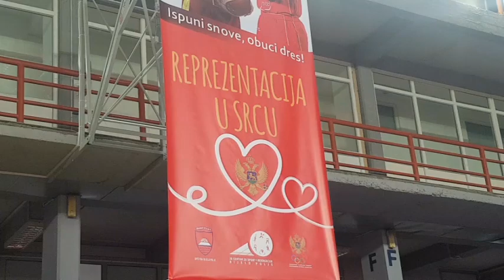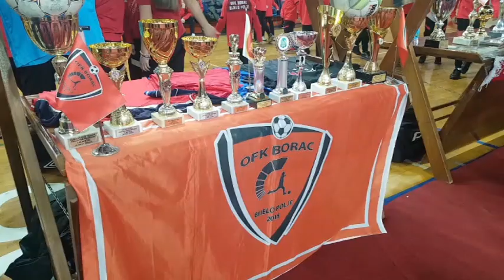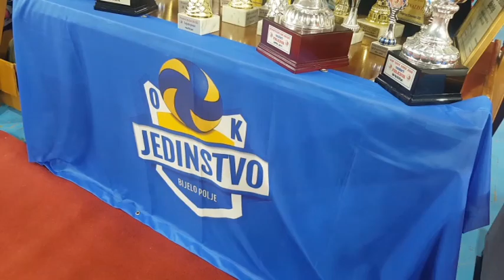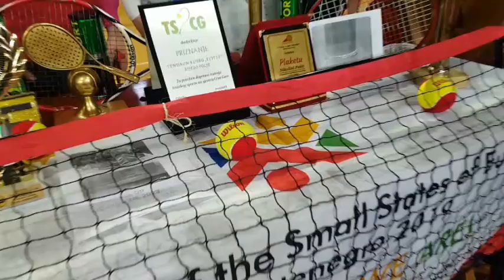Dan reprezentacije "REPREZENTACIJA U SRCU "